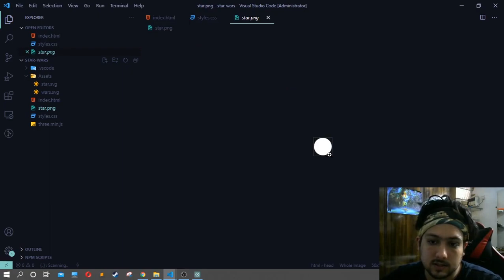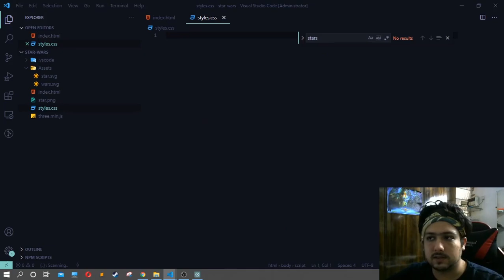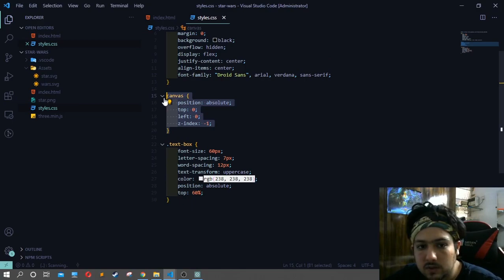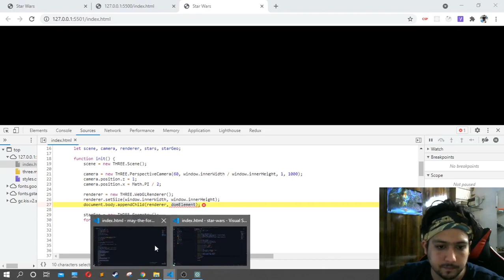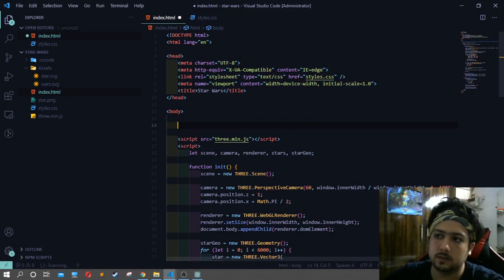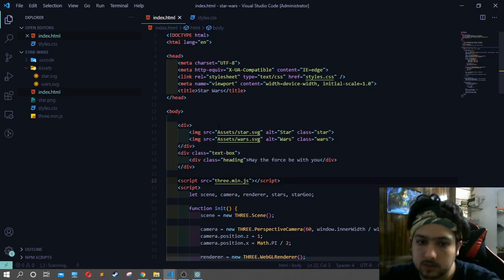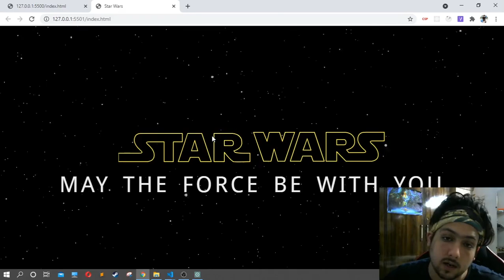Star Wars Effect Video | Coding Tutorials for Kids | Coding Blocks Junior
Learn about Star Wars Game with our expert mentor, Nalin sir.

Coding Blocks Junior is a Coding Blocks initiative to teach free coding to school students. Join our Free and Certified Coding Courses today & become a Coding Superhero!

📢  Join our communication and social media channels for updates, announcements, and some super interesting learning content -

🔗 Code Yourself! An Introduction to Programming Full Course